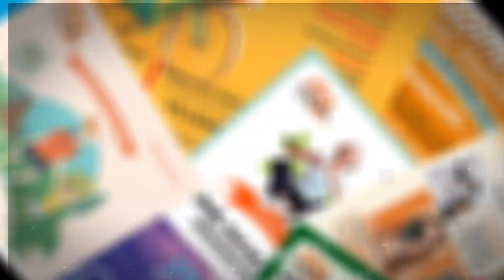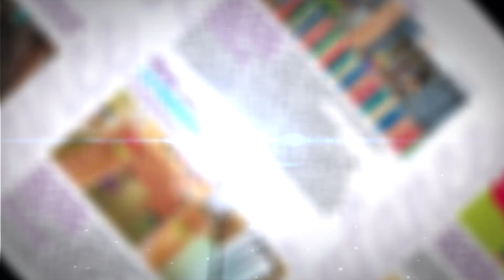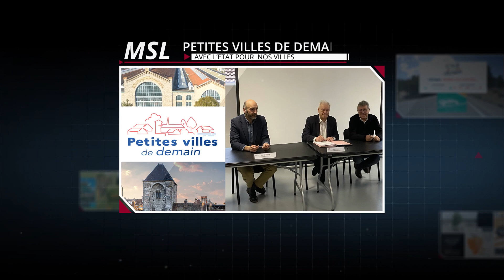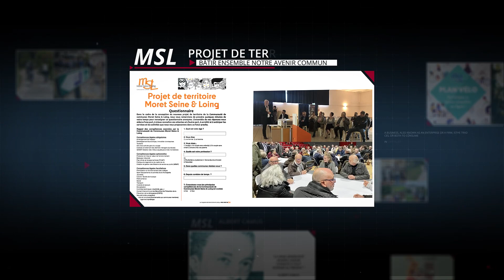Cérémonie des voeux Patrick Septiers - Président de Moret Seine & Loing